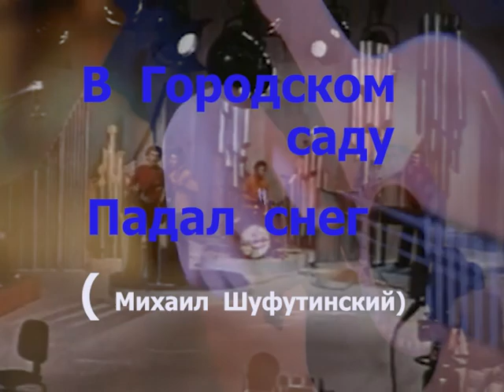Падал снег в Городском Саду. Михаил Шуфутинский. Видеоклип.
Песня знаменитого шансонье Михаила Круга в исполнении не менее знаменитого Михаила Шуфутинского .Текст песни-Стало так грустно вдруг,
Лишь снег и луна за окном.
Звонит мне как-то друг:
"Приезжай, посидим, попьем".
Я поехал, гитару взял,
Там девчонки и песен хотят,
И попал с корабля на бал,
И увидел в гостях тебя.
В городском саду падал снег,
Я по снегу к тебе иду.
Как под музыку падал снег
В городском саду.
В городском саду.
В каждом есть свой секрет,
Да трудно в душе прочесть.
Есть оно счастье? Нет?
Да, где-то, наверное, есть.
И вот, улетела грусть,
В прошлом она уже,
Я не с тобой, но пусть,
Ведь ты у меня в душе.
В городском саду.
В городском саду.
Снег шел тогда густой,
Вечер смотрел в окно.
Помнишь, а мы с тобой
Говорили и пили вино?
Снегом все замело
И закружило судьбу
Мне без тебя тяжело,
Я без тебя не могу.
В городском саду.
В городском саду.
В городском саду.
В городском саду.